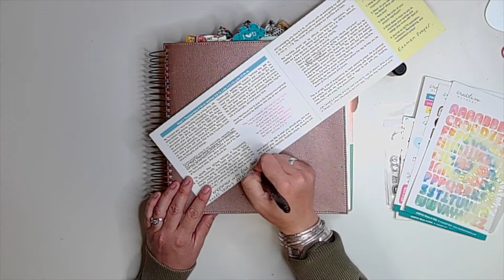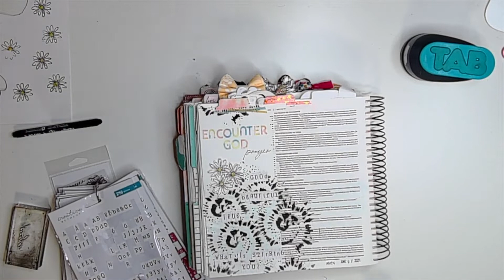Encounter God | Ink and Stencils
Process video using the June 2021 Faith Art Box "Acts of Prayer" from Creative Retreat Kits, devotional by Julie Cassell, Luke 22:39-46
I chose this passage where Jesus teaches us a method of prayer we call "The Lord's Prayer" as a spot to study the Jesuit prayer method called Examen.

Outside Resources:
"Prayer Conversations with Children" (for everyone!) between Lacy Finn Borgo of Good Dirt Ministries and Deanna Gemmer of Summit Avenue Presbyterian Church

DIGITAL DOWNLOADS available for purchase, IN THE CR SHOP, they coordinate with this kit!

• Other suggested Ink Pads: yield, peachy keen, cotton candy, powder puff blue, waterfall blue, bonsai green get inks

• CR Alphas #07191 (all white currently sold out) but you can get pink and white (#03201, "Count It All Joy") options or green and white (#11201, "Worthy of the Wait")
• Precision Pen
• Other suggested CR Ink Pads - yield, peachy keen, cotton candy, pomegranate, powder puff blue, bluebird, bonsai green

Follow Alex of PNW Bible Journaling and Inspiration Clothesline